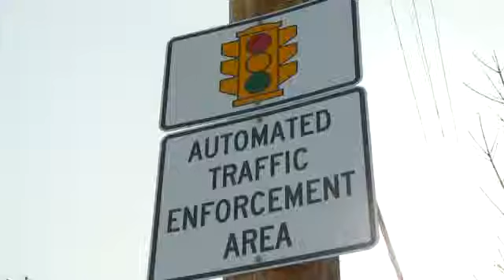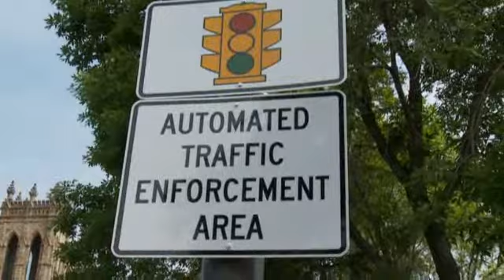Traffic camera issue to be on November ballot